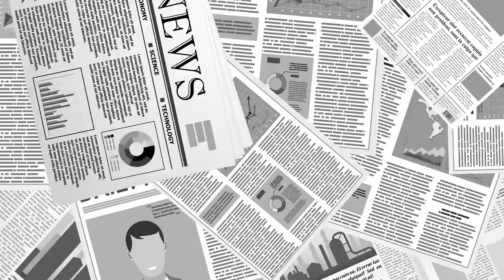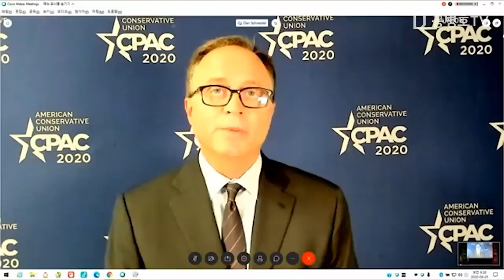세계의 부정선거 / 댄 슈나이더(미국 보수주의연합 사무총장) / KCPAC 2020 [공병호TV]